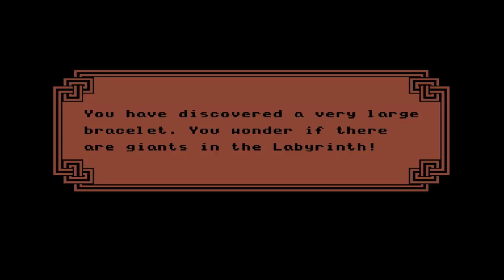Labyrinth #3: Ab durch die Hecke /w. TelespielTVChannel [Let's Play] {GERMAN}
Sarah zieht weiter ins Innere des Labyrinths und es geht immer noch gut voran. Schnell mal eine Wache in den Schlaf geschickt (wirklich Schlaf!) und dann direkt in das Gartenlabyrinth. Doch dann kommt das Rätsel des Weisen Mannes...

*Kommentiertes Gameplay von TelespielTVChannel & MrVenom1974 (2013)*

Name: Labyrinth
Entwickler: LucasArts
Publisher: Activision
Erschienen: 1986
Plattform: Commodore C64
Typ: Point 'n Click Adventure